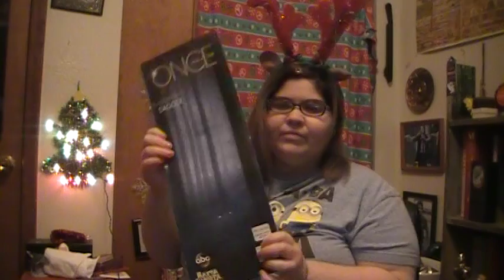what i got for Christmas 2016